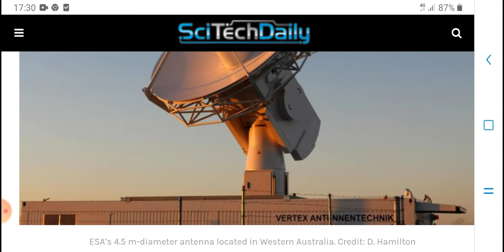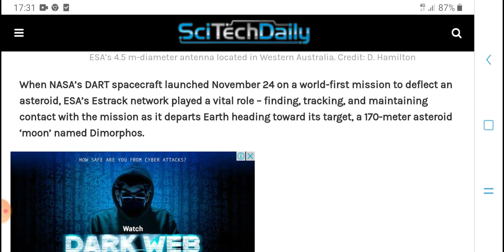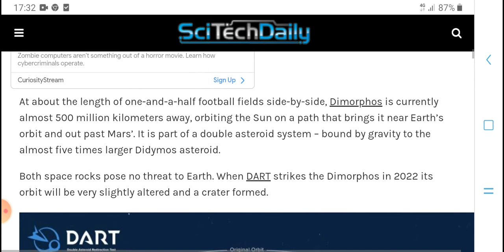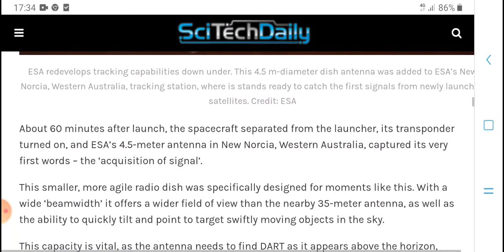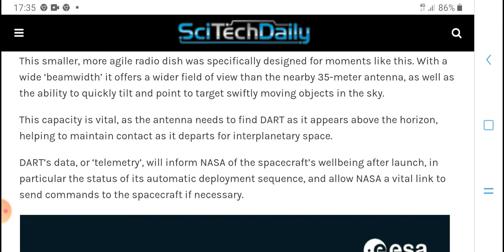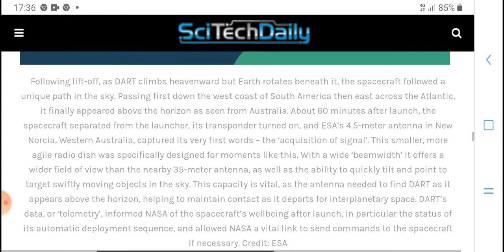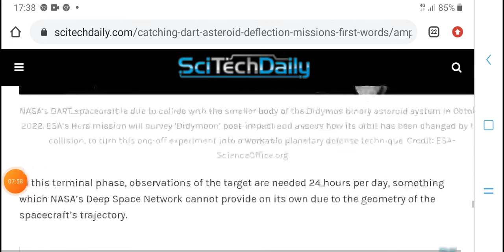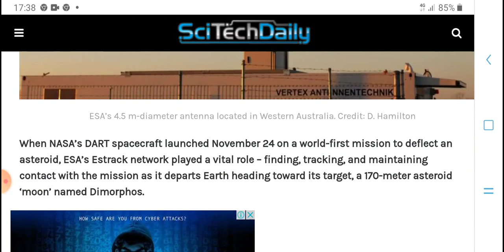Catching DART Asteroid Deflection Mission’s First Words || hpm tech